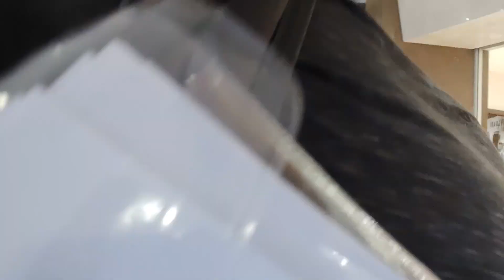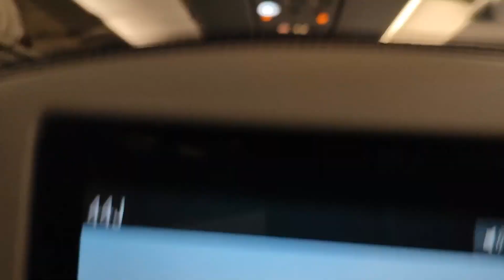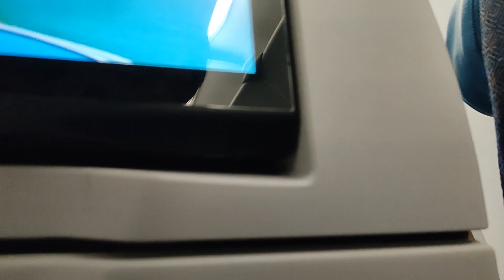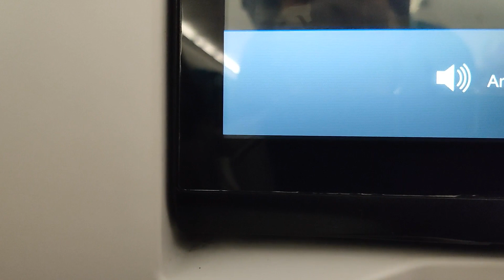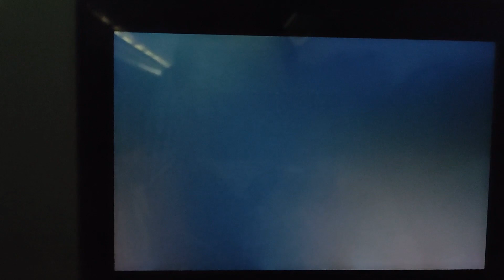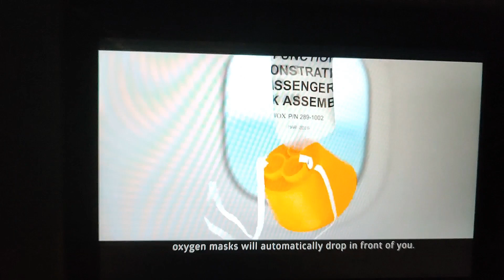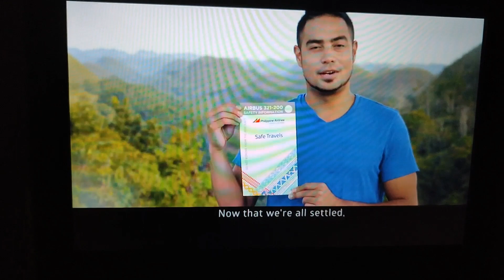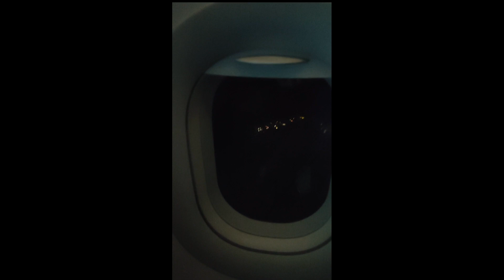WHEN IN GUAM (PART 6) (FEBRUARY 6, 2023)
UWIAN NA MGA BORDS